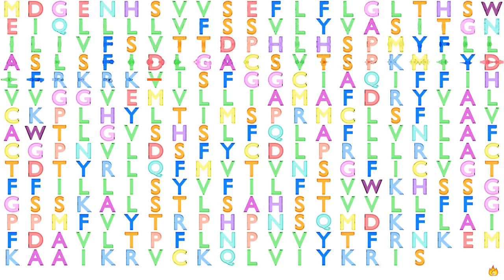Gene Music using Protein Sequence of OR4F16 "OLFACTORY RECEPTOR, FAMILY 4, SUBFAMILY F, MEMBER 16"